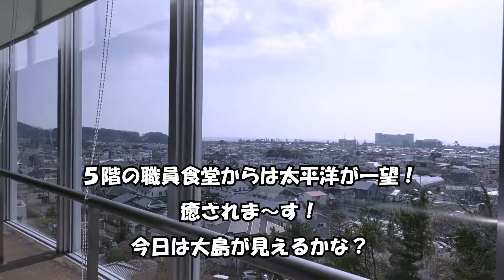付属大磯病院看護職員の仕事風景（看護部長と1年目看護職員）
看護師募集センターの看護職員募集用短編ムービーです（付属大磯病院）